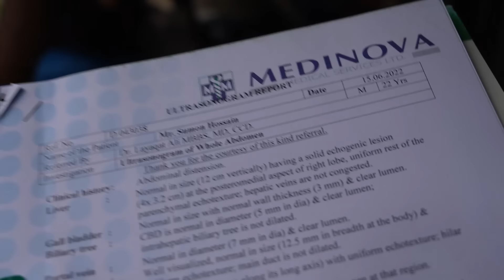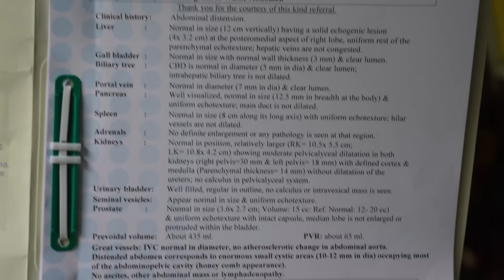তারার স্কুলে সারপ্রাইজ ভিজিট | Doyel Agro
আজকাল অনেক ছেলে মেয়েরা স্কুল কলেজে যাওয়ার নাম করে পার্কে রেস্টুরেন্টে বন্ধু বান্ধবদের সাথে আড্ডা মারে। বেশীরভাগ অভিভাবক এই সব বিষয়ে সচেতন না। আজকে আমি আর শম্পা তারাকে না জানিয়ে ওর স্কুলে চলে গেলাম।